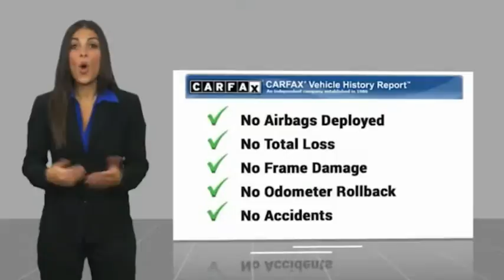2017 Toyota Corolla Marina del Rey, Los Angeles, Santa Monica, Culver City, Venice, CA PDD720092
4636 LINCOLN BLVD.

MARINA DEL REY TOYOTA: PROUDLY SERVING MARINA DEL REY, LOS ANGELES, SANTA MONICA, CULVER CITY, VENICE, AND SURROUNDING SOUTHERN CALIFORNIA LOCATIONS. THIS WHITE 2017 Toyota COROLLA IS EQUIPPED WITH A Engine: 1.8L I-4 DOHC Dual VVT-i, TRANSMISSION, AND RECEIVES AN ESTIMATED 28 City/35 Hwy MPG. MARINA DEL REY, CA 90279. MARINA DEL REY, CA - LOS ANGELES, CA - SANTA MONICA, CA - CULVER CITY, CA - VENICE, CA STOCK #: PDD720092 | 2017 Toyota Corolla SE CVT CARFAX Certified 1-Owner 2017 Toyota COROLLA SE CVT (GS) Blizzard Pearl 2017 Toyota Corolla SE FWD 1.8L I4 DOHC Dual VVT-i Bluetooth / iPhone Integration, Back up Camera, MP3, Lane Assist, Adaptive Cruise, Well Maintained Prior Private Rental. 28/35 City/Highway MPG Awards: * 2017 KBB.com 5-Year Cost to Own Awards * 2017 KBB.com 10 Best Used Cars Under $15,000 * 2017 KBB.com 10 Best Sedans Under $25,000 * 2017 KBB.com 10 Most Awarded Brands * 2017 KBB.com Best Resale Value Awards Marina del Rey Toyota has been a family-owned business since 1995, and that experience informs how we treat our customers. From our award-winning service to our commitment to the environment, we re here to serve the greater Los Angeles community. Come see our whale mural that stretches the whole length of the building, and see why we promise that you ll Get a Whale of a Deal. All advertised prices exclude government fees and taxes, any finance charges, any dealer document processing charge, any electronic filing charge, and any emission testing charge. Please note that offers can change day-to-day, and all displayed prices or offers expire at close of business today. Stock #: PDD720092 | VIN: 5YFBURHE9HP720092 | 2017 Toyota Corolla SE CVT Marina Del Rey Toyota